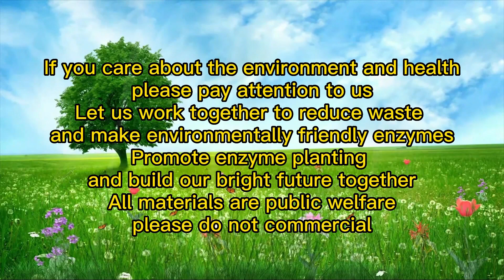Garbage Enzyme Instructor Public Welfare Training Course（2）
On the morning of September 9, 2023, Weifang Xiaohe Charity was launched, and the first phase of the environmental enzyme lecturer training course was held.
This training is completely free and purely for public benefit. This course on waste reduction and environmentally friendly enzymes incorporates a large number of elements of traditional Chinese culture, sometimes looking at the general trend, and sometimes gaining insights into life.
2023年9月9日上午，潍坊孝合公益开启，环保酵素讲师培训课第一期，
本次培训完全免费，纯公益。此次垃圾减量和环保酵素的课程里大量的融合了中华传统文化的元素，时而纵观大势所趋，时而感悟人生。